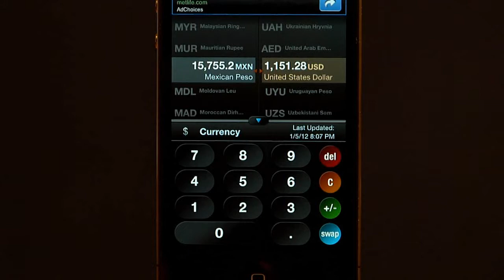Mark Bunting Reviews The Convert Units For Free App - SkyTV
SkyTV's Mark Bunting reviews the Covert Units App.